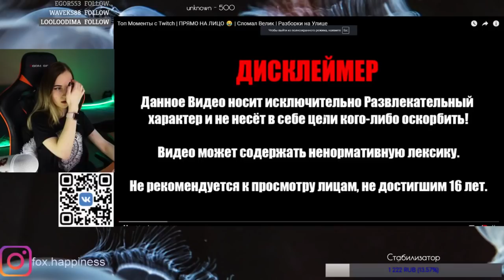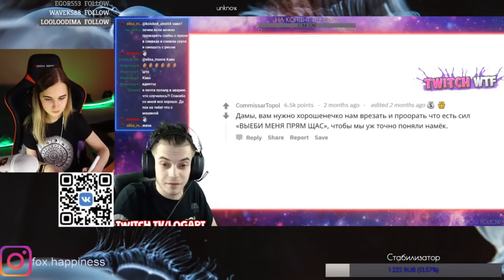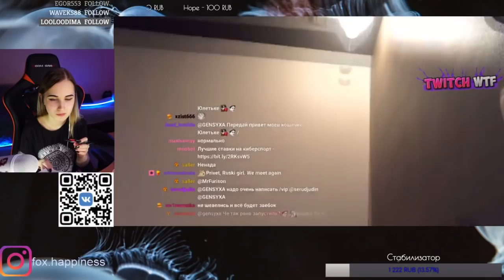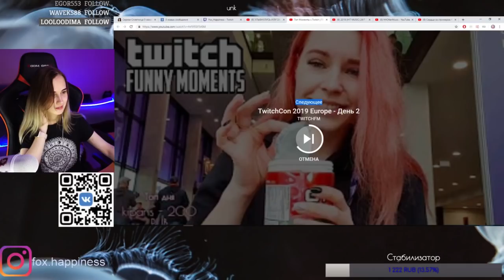Fox Happiness смотрит Топ Моменты c Twitch | ПРЯМО НА ЛИЦО | Сломал Велик | Разборки на Улице